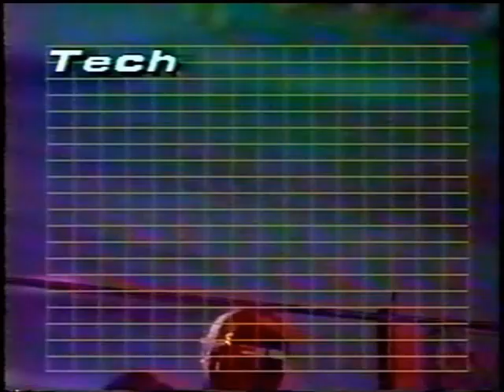Southside Speedway illustrated 1996 Kevin Grubb First Win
Southside Speedway illustrated 1996 Kevin Grubb First Win at Southside, Lenny Pond, Bugs Hairfield, Eddie Johnson,  Late Model, Grand Stock Modifieds, Charger   highlights